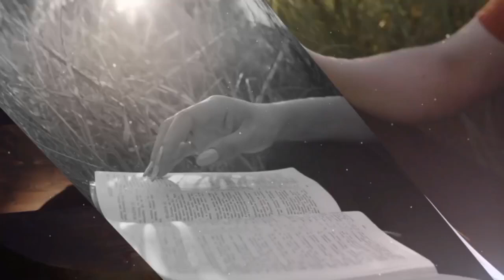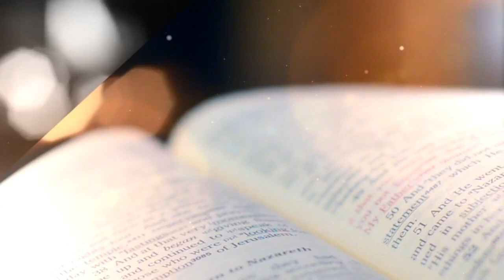DEFINAMOS NUESTRA FE PARTE 2